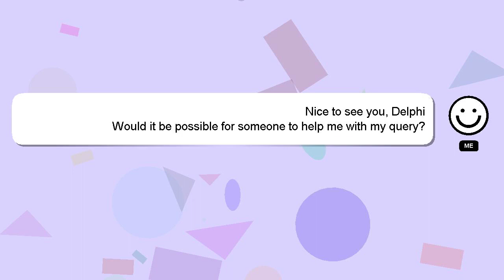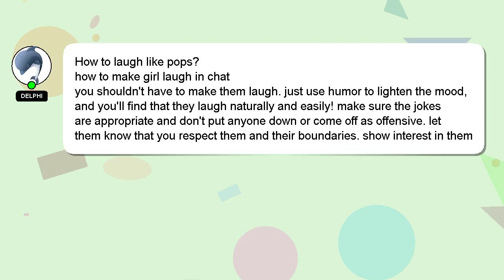How to laugh like pops?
Let me give you a quick introduction about myself, Hello everyone, I'm Delphi. I am at your disposal to help you with any questions you have. - How to laugh like pops?

I will express my appreciation for your answer by 'hearting' it.

*2 What we are experimenting :*